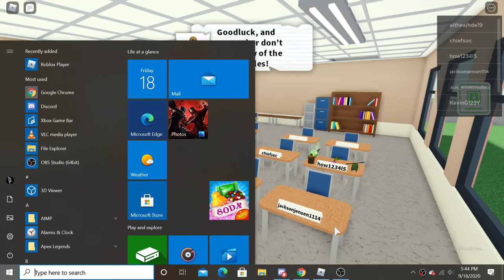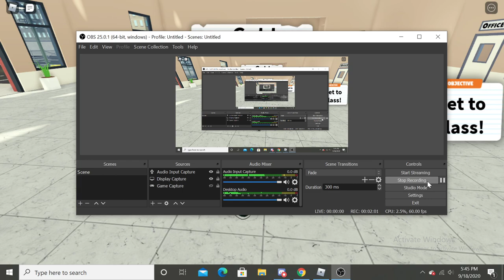Mittens tag side quest - Roblox | Field Trip Z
Im a good person.